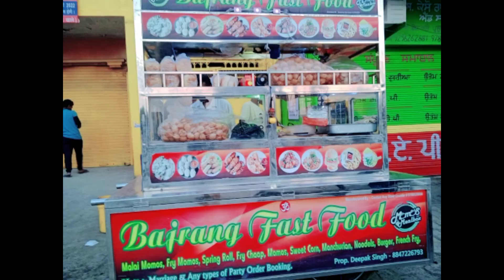Vlog: Best Streetfood in Punjab(Famous street food Dinanager ki Market ( Burger Rs 20 )!!Dinanager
Vlog: Best Streetfood in Punjab(Famous street food Dinanager ( Burger Rs 20 )!!Dinanager
Dinanager ki Market